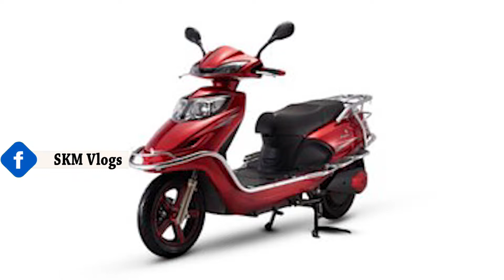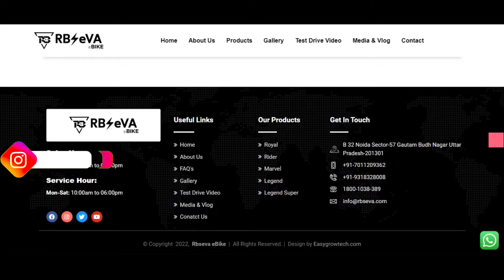MARVEL Electric Scooter Hindi OVERVIEW || Starting Price 52,000 || Electric Scooters Under 60,000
MARVEL Electric Scooter Hindi OVERVIRW || Starting Price 52,000 || Electric Scooters Under 60,000 By skmautoandvlogs

electricscooters under 70000 | 70000 से कम कीमत में हैं यह 5 ELECTRIC Scooters Hindi By SKM Vlogs

Related Tags -
5 best electric scooter under 70k,